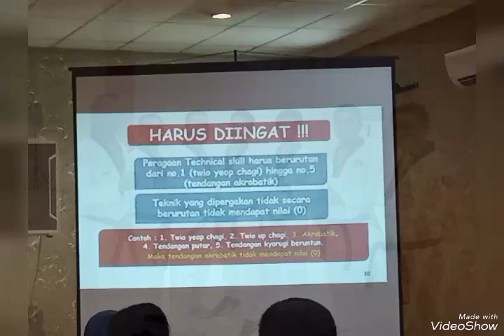Maz Tulus - Diklat Wasit Nasional Poomsae - Taekwondo Indonesia- 3in1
tgl 1-6 maret 2023
green forest bogor